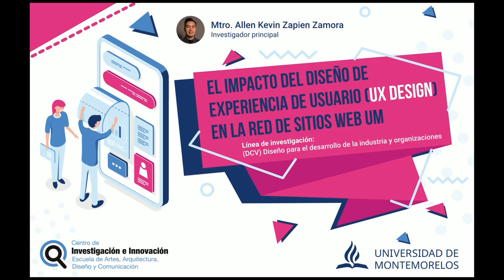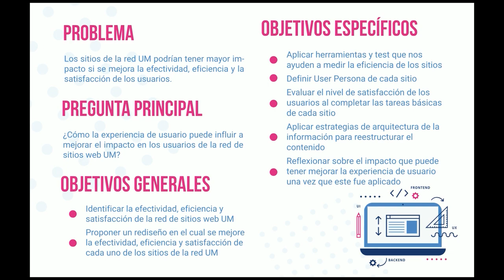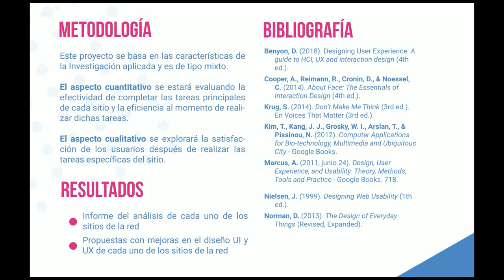UMi - Allen Kevin Zapien - Feria de Investigación 2020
Ponente: Allen Kevin Zapien Zamora

Investigación:
El impacto del diseño UX en la red de sitios web UM